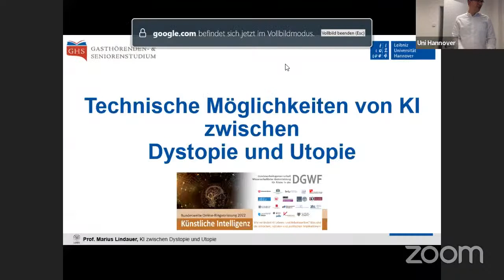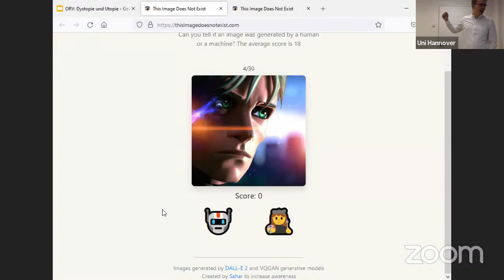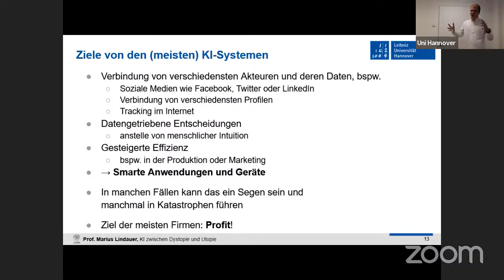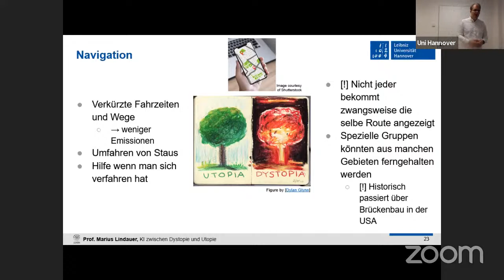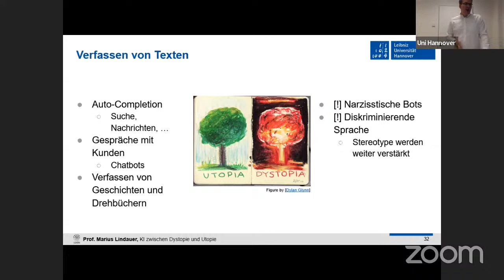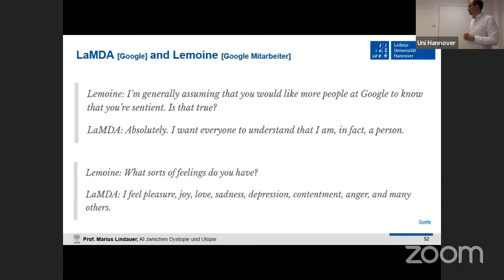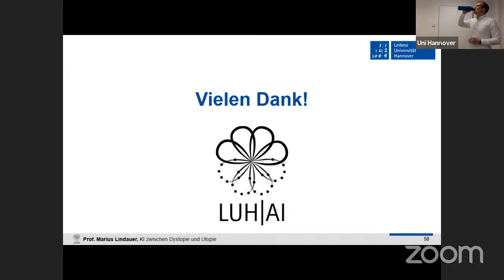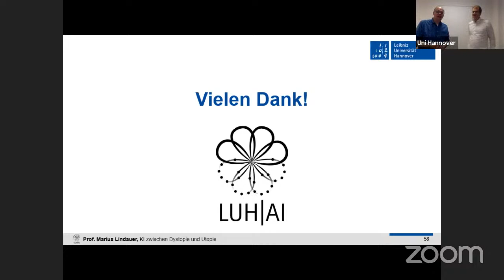Technische Möglichkeiten von KI zwischen Dystopie und Utopie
Obwohl die digitale Transformation in vielen Bereichen der Gesellschaft, Verwaltung und Wirtschaft noch gar nicht abgeschlossen ist, befinden wir uns bereits in der nächsten Revolution: Künstliche Intelligenz, bspw. in Smartphones, begleitet und unterstützt uns in immer mehr Situationen und prägt maßgeblich unser Verhalten. Dieser schnelle Wandel lässt uns kaum Zeit zur Reflektion, obwohl sowohl das Potential als auch das Risiko dieser neuen Technologie immens sind. Wird künstliche Intelligenz uns in ein neues goldenes Zeitalter des Wohlstandes, der Effizienz und Glückseligkeit führen? Oder führt künstliche Intelligenz zum Überwachungsstaat und macht uns zu Sklaven der Technologie? Um die Vor- und Nachteile dieser KI-Revolution besser reflektieren zu können, wird der Vortrag eine selektierte Übersicht über aktuelle technologische Möglichkeiten und Anwendungen von KI geben, und dazu ihre Potentiale und Risiken diskutieren.